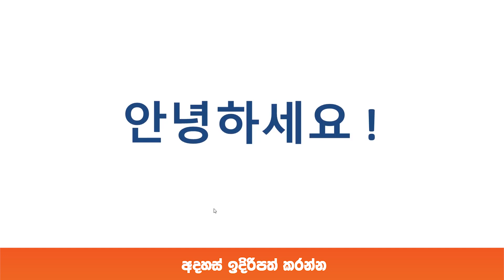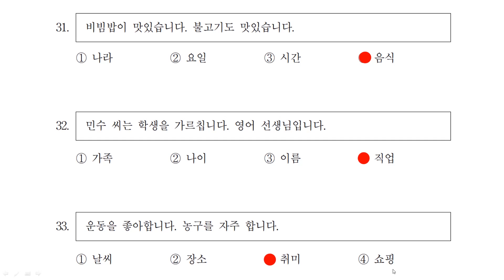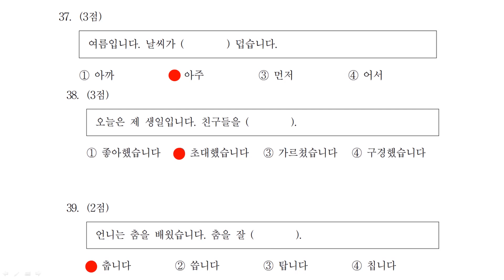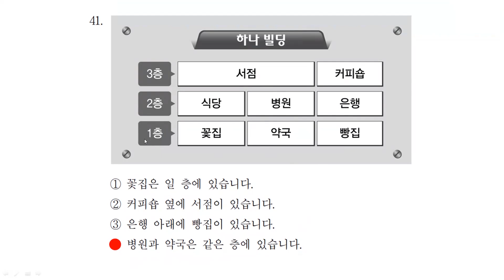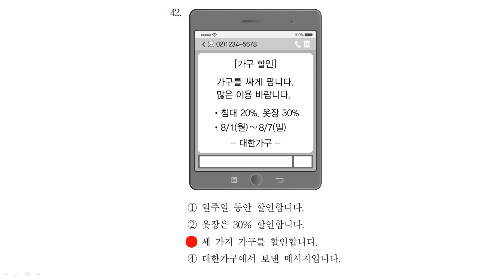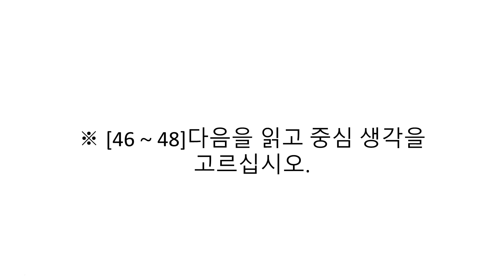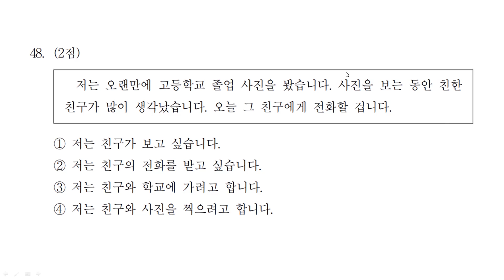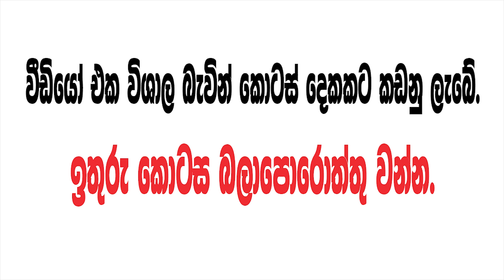S-Topik පසුගිය විභාග ප්‍රශ්ණ පත්‍ර සාකච්ඡාව 01 කොටස | 2023/01/22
아_어_주세요ව්‍යාකරණය
고කොරියන්_ව්‍යාකරණය